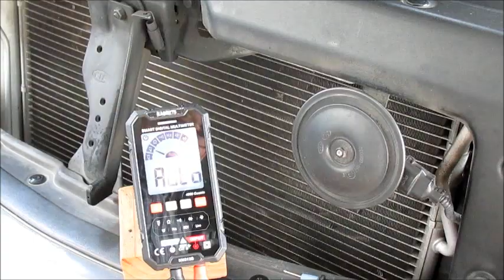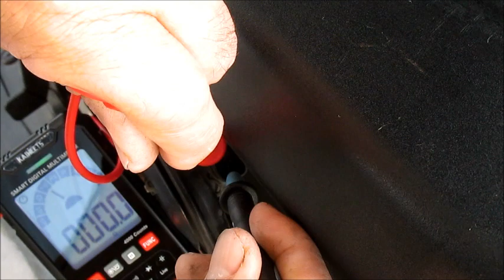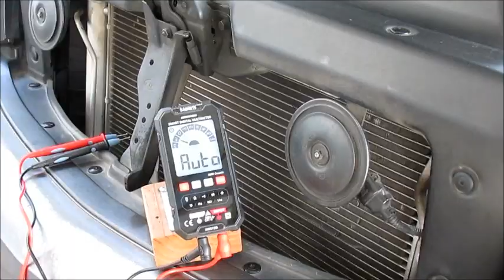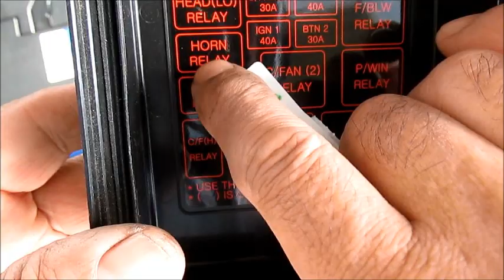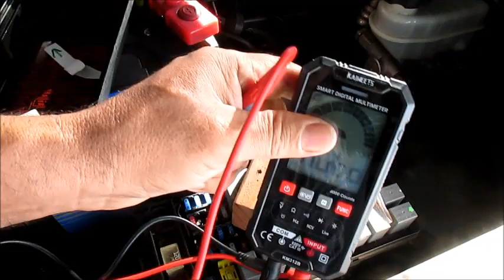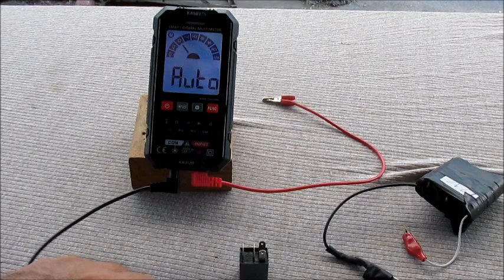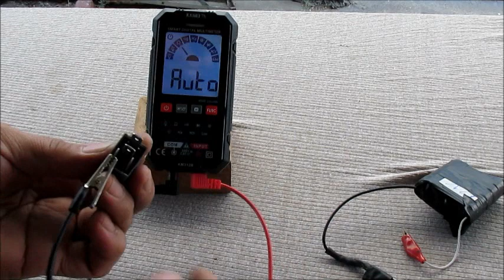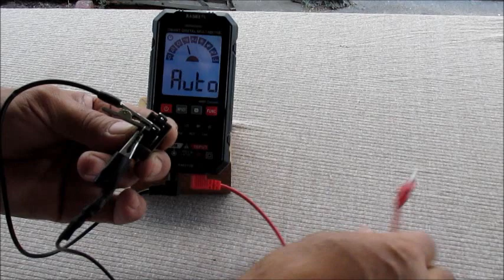Cómo probar el CLAXON de tu auto y qué más probar si no funcionan